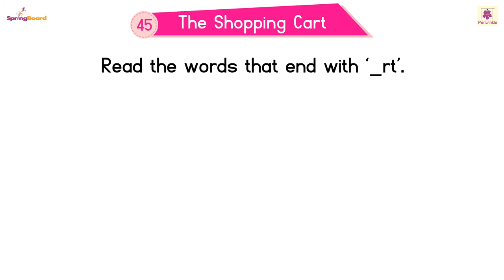The Shopping Cart | Springboard SR KG Reader | Periwinkle